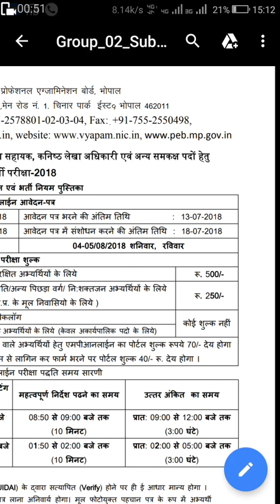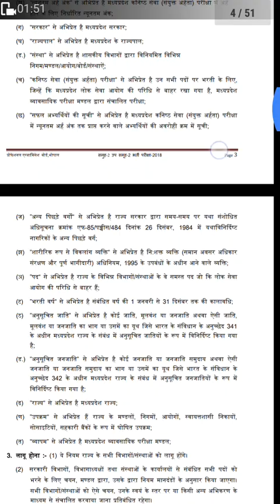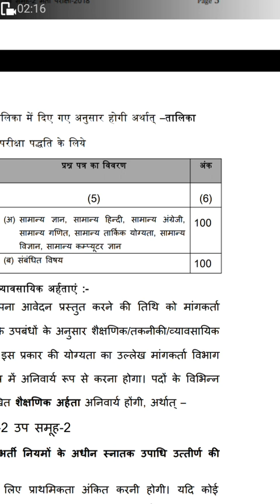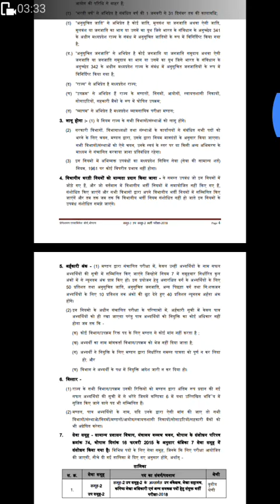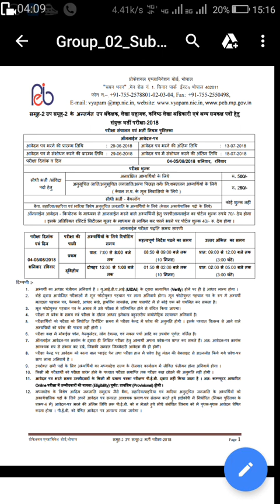MP Vyapam Group 2 Subgroup 2 Exam Official Notification. Share it to all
Group 2 Subgroup 2 Exam Official Notification

NCERT SCIENCE SUMMARY PDF IN HINDI FOR CLASS 8, 9 and 10

SEE FULL PLAYLIST CLASS 8 IN HINDI

NCERT COMPLETE

GROUP2 SUBGROUP 4 SCIENCE PREVIOUS PAPERS